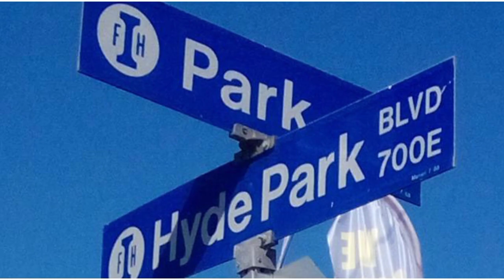Top 3 Crazy Prison Stories